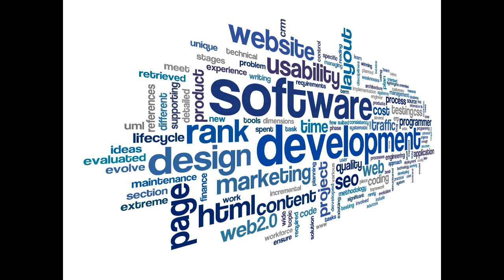L1V1 Modern life and Technology Revolution & Step into new World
-Short history note of Technology
-Introduce different applications used in daily life [FB, Twitter, Whatsapp, Viber, Skype etc.]
-Introduce different applications used in daily work [ Small software to large System]
-Speech of famous persons [Mark Zuckerberg, Bill Gates, Steve Jobs etc